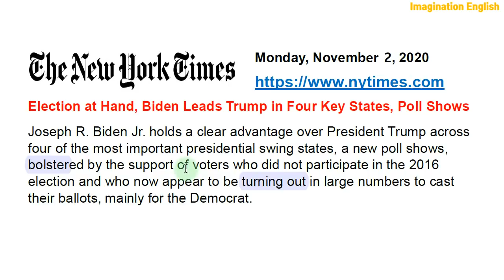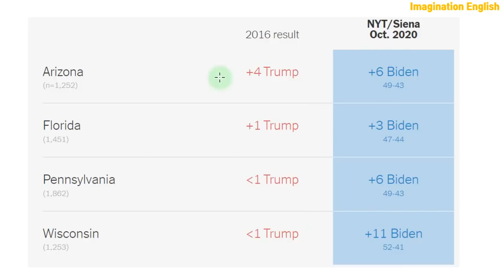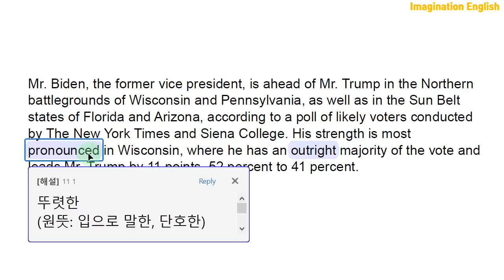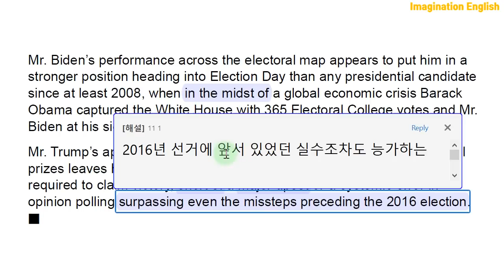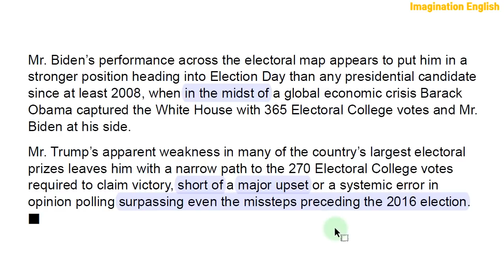[당일자 뉴욕타임즈 해설] 2020.11.2.(월) 미국대선 이번 주 여론조사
당일자 세계 주요 매체(일간지, 주간지, 방송)를 통하여 최신 세계 정세를 파악할 수 있고, 정치, 경제, 사회, 문화 전반에 대한 배경지식과 고급 시사상식의 습득은 물론, 특히 영어의 가장 토대가 되는 종합적인 독해력 향상에 어떤 콘텐츠보다 더 큰 효과를 낼 수 있을 것입니다. 이것은 대학시절 저 자신의 경험으로 자신 있게 말씀드릴 수 있습니다.

1. 경력

2. 저서 (책표지에 지은이로 실림)